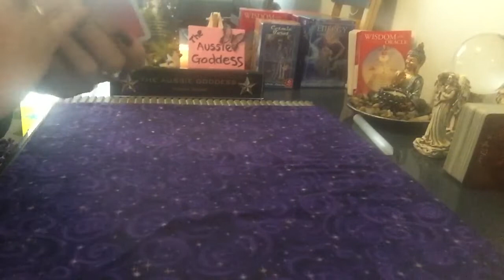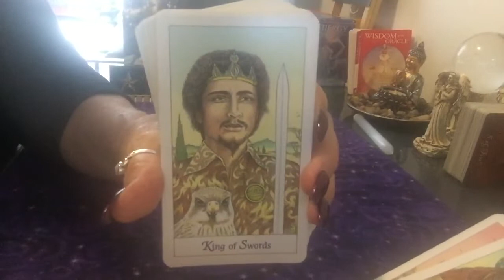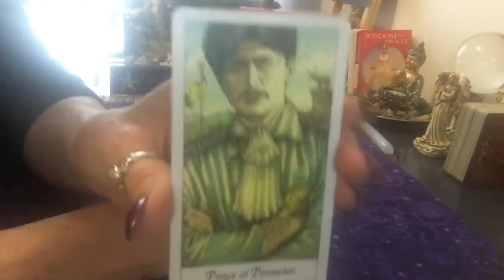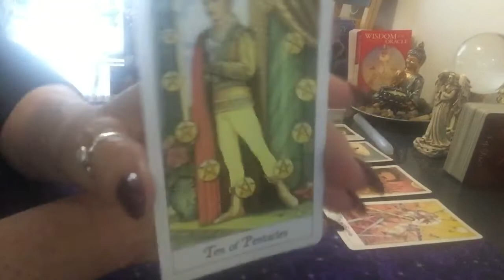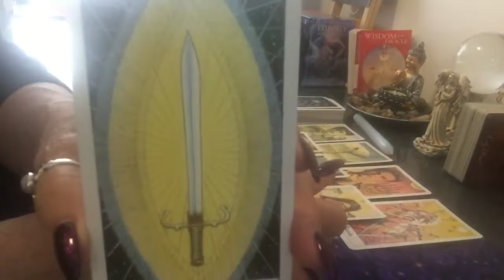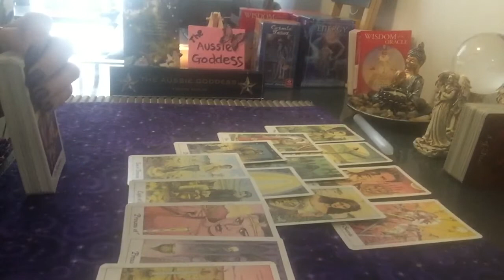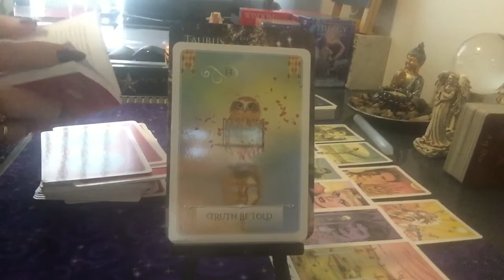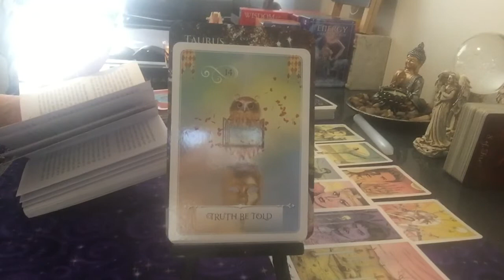Taurus Weekly Reading For 1-7 December- The Promise Of New Beginnings